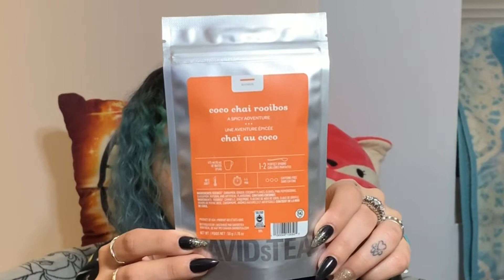David’s Tea HAUL with my dog!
Hey everyone, happy new year! I got some stuff from David’s Tea on Black Friday and I wanted to share it with you because I live their teas and teaware 😊 My dog Luna was very helpful as you can see, I aways live when she’s on camera with me 💕 Hope you enjoy the video!